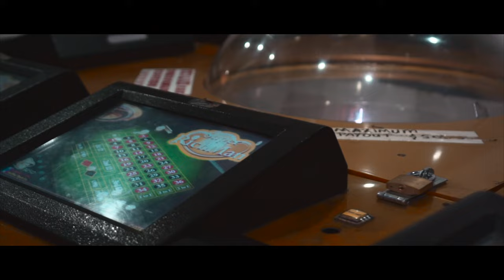Rheon Elbourne - Sometimes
Recorded by Rheon Elbourne
Produced By Triblk
To be DIFFERENT is to project a profound sense of self into a world craving creativity and inspiration. To inspire is to pioneer an evolution so cosmic, a paradigm shift begins. Rheon Elbourne is the epitome of DIFFERENT. Watch the movement unfold as he zones in on harnessing his creative expression and make a proclamation glorifying diversity.